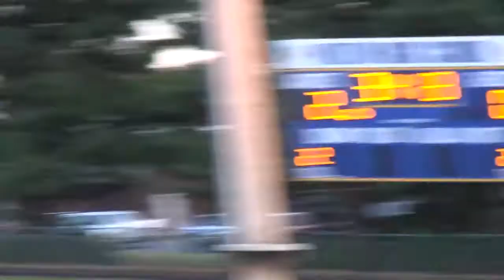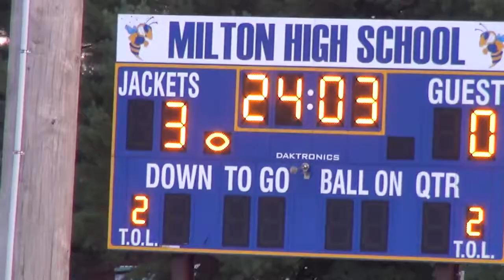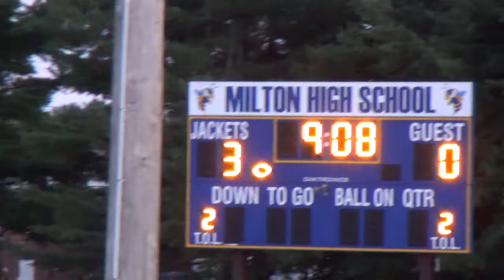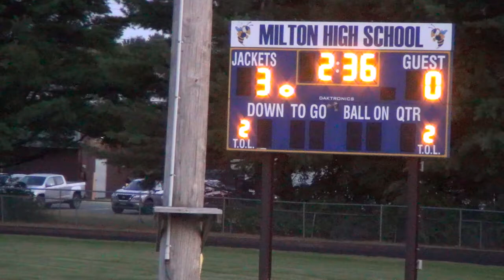Milton High School | Varsity Girls Soccer | Fall 2022 | Game 2 | Home vs. Spaulding High School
NOTE: Unfortunately, I am missing about 15 minutes from the end of the first half. I had a storage issue followed by a recording issue with my camcorder. As a result, I did not capture Milton's first goal by Holley MacLellan (#9). Sorry, Holley!

26:00 Halftime
32:32 - Milton scores 2nd goal | Savannah Monahan (#13)
44:06 - Goalkeeper Save | Lila Martin (#24)
44:18 - Milton scores 3rd goal | Allie Hoffman (#19)